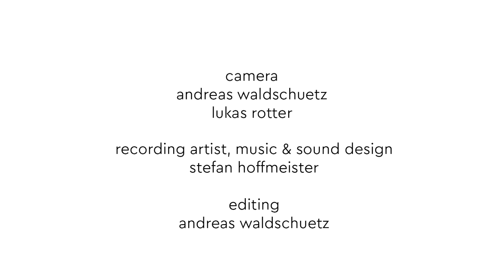LILI RADU Fall/Winter 18/19 Campaign